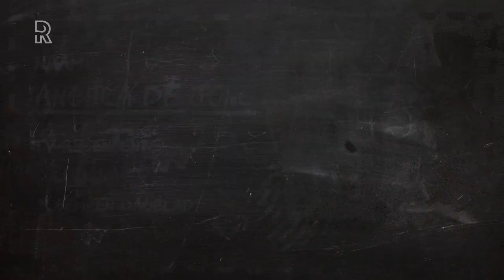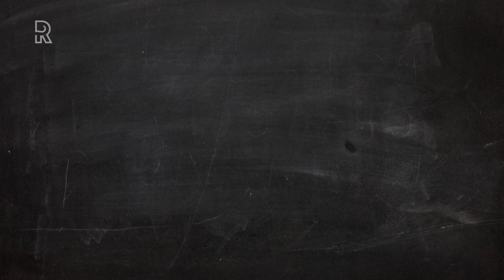Ja Toch! Niet Dan? met Angela de Jong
De Rotterdamse televisierecensent en Slimste Mens-winnaar Angela de Jong vertelt in de nieuwe aflevering van Ja Toch! Niet Dan? openhartig over haar leven en haar rol als tv-recensent, haar fittie met Gordon en waarom Voetbal Inside zichzelf &quot;onsterfelijk belachelijk&quot; heeft gemaakt.Angela de Jong heeft de mooiste baan ter wereld, zegt ze zelf: betaald tv kijken en daar je mening over mogen geven. &apos;s Middags om vijf uur gaat dagelijks bij haar thuis in de Rotterdamse wijk Schiebroek de televisie aan, soms tot diep in de nacht, zodat Angela de Jong alles kan zien wat ze wil zien. In haar veelgelezen column voor het AD, en aan tafel in allerlei talkshows, durft ze zonder enig aarzelen haar mening te geven. En dat heeft invloed, want op sociale media als Twitter wordt wat De Jong zegt steevast veel besproken.  Ruzie met kinderen op straat Wie haar naam op Twitter opzoekt komt dan ook allerlei reacties tegen, en die zijn niet allemaal even fris. Kan ze daar me leven? De Jong vertelt dat ze zich er tegen heeft gewapend. &quot;Ik denk altijd maar: als mensen het op die manier kwijt kunnen, en ze slaan geen bushokjes kort en klein, dan heeft de maatschappij er wat aan gehad. Online gescheld is belachelijk, maar zolang het daarbij blijft is het redelijk onschuldig.&apos;&apos;Sinds ze in 2017 de Slimste Mens won merkt De Jong sowieso dat ze meer herkend wordt op straat. &apos;&apos;Ik heb weleens meegemaakt dat mijn twee oudste kinderen slaande ruzie met elkaar kregen. Ik zag mensen kijken... Toen dacht ik wel even: oei, shit. &apos;Daar heb je Angela van het AD, die haar kinderen niet in bedwang kan houden&apos;. Maar daar leer je mee leven.&apos;&apos; Voetbal Inside &apos;belachelijk&apos;Angela de Jong maakt van haar hart geen moordkuil. Dat deelt ze met de heren van Voetbal Inside. Het programma kon altijd op haar sympathie rekenen. Tot afgelopen zomer. &quot;Dat daar drie mannen zitten die zeggen wat ze denken, en die een belangrijk deel van het vol vertegenwoordig dat niet gehoord wordt, vind ik heel goed. Maar ze hebben zichzelf wel onsterfelijk belachelijk gemaakt met die rel afgelopen zomer, en daarmee zijn ze hun geloofwaardigheid kwijt. Dat vind ik jammer.&quot;De Jong gaat in de show als televisiekenner natuurlijk ook in op het fenomeen kijkcijfers. Die geeft ze als fenomeen een dikke duim omhoog. &apos;&apos;Kijkcijfers zijn de graadmeter&quot;, zegt ze. &apos;&apos;De publieke omroep doet natuurlijk wel alsof ze daar totaal niet belangrijk zijn, maar dat zijn ze wel. Ook daar. Alleen wat minder dan bij de commerciële omroepen. Hoe er naar gekeken wordt, zegt niet alles, maar wel een deel. &apos;&apos; Omroep ZwartDe Jong kijkt met scepsis naar de plannen van het afgelopen jaar gelanceerde Omroep Zwart. &quot;Ik heb niet zoveel fiducie in de plannen, die zijn zo megalomaan. Dat gaat nooit lukken als aspirant-omroep. Ik denk zelf ook niet dat er behoefte aan is, maar ik ben ook die witte Nederlander die het zogenaamd heel makkelijk heeft.&quot; Toch ziet ze het initiatief niet alleen negatief. &quot;Als een doelgroep zich niet vertegenwoordigd voelt, kunnen ze een omroep oprichten. Dat vind ik het mooie aan Nederland.  Fittie met GordonEind vorig jaar kwam De Jong in conflict met Gordon, nadat ze zijn zangkwaliteiten bekritiseerde. Hij richtte zich in twee posts op Instagram naar haar, waar hij onder meer de vraag opwierp of haar kinderen trots zijn op haar. &quot;Als mensen vinden dat ze zo moeten reageren, moeten ze dat vooral doen. Het zegt meer over de persoon dan dat het wat over mij zegt. Mensen verwarren verwarren regelmatig mijn rol als tv-columnist met mijn rol als moeder.&quot; De Jong denkt dat dit komt omdat ze vrouw is.  &quot;Als Hugo Borst snoeihard uithaalt naar het Nederlands elftal, stelt niemand hem de vraag of hij ook zo snoeihard is naar zijn kind. Als moeder ben je daarin kennelijk vogelvrij.&quot; Bekijk hieronder Ja Toch! Niet Dan? met Angela de Jong[iframe aflevering met Angela is nu te bekijken in dit bericht en woensdagavond op tv, iets na vijven. De uitzending wordt ieder uur herhaald. Eerdere afleveringen van Ja Toch! Niet Dan?, met gasten als Joke Bruijs, Ivo Opstelten, Bertus Barbier, Paul Elstak, Rachel Kramer en Shirma Rouse zijn ook te zien.